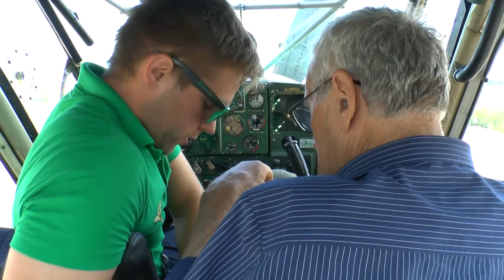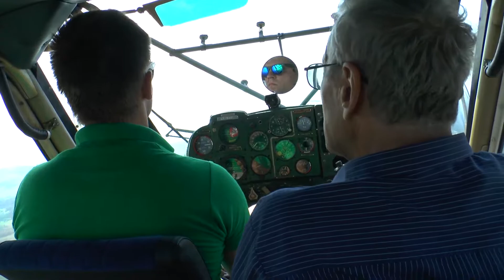Katlėrių aerodromas, Plikiškiai, Antežeris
Video įraše ęsančios vietovės

1:55 Keblonys
2:10 Siauruko bėgiai ir kelias link Rubikių
2:23 Keblonys
2:25 Anykščiai
2:56 Janydžiai
3:14 Vorutos sodai
3:35 Naujieji Elmininkai
4:39 Sedeikių sankryža
4:43 Šventosios vingiai
7:57 Vosgėliai
8:24 Elmininkai I ir tvenkinys
9:05 Bičionys, siauruko bėgiai ir kelias link Rubikių
9:44 Burbiškis ir Rubikių ežeras
10:05 Katlėriai
10:15 Katlėrių karjeras ir Nevėžos ežeras
11:00 Antežeris
13:12 Nagurkiškiai
13:46 Kurkleliai